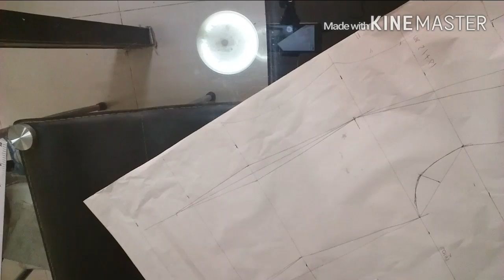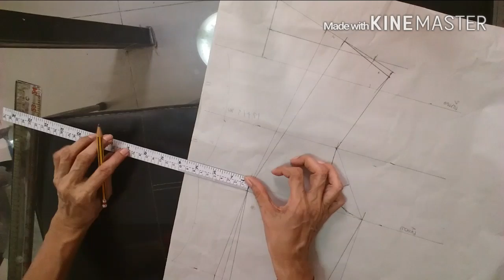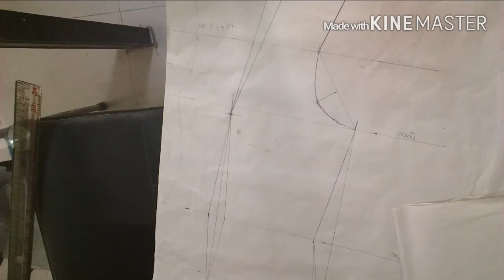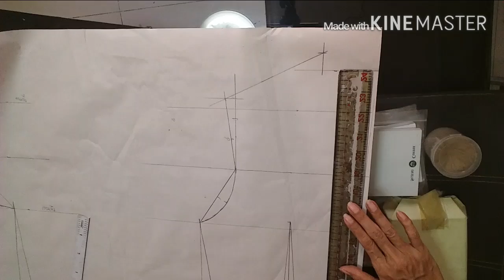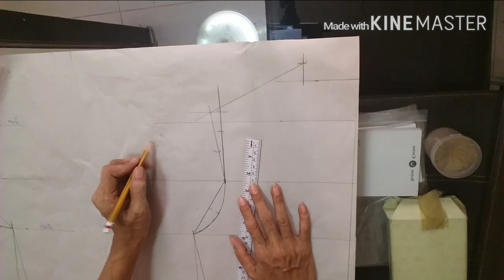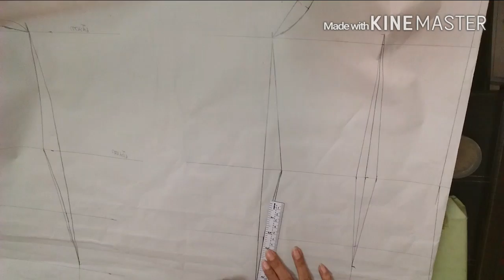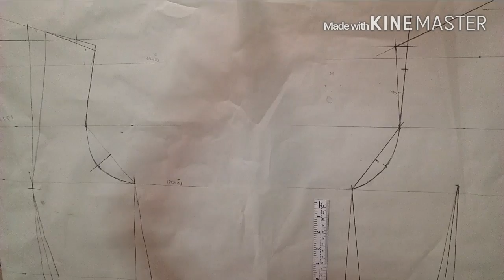สร้างแพทเทิร์นมาตรฐานให้เป็นภายใน5นาที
ก่อนที่จะมาเป็นเสื้อสวยๆแบบต่างๆต้องทำแพทเทิร์นมาตรฐานแบบนี้ทุกตัวแล้วค่อยมาแยกเป็นแบบต่างตามที่เห็นในแฟชั่น ลองทำกันดูน้ะค้ะสงสัยขั้นตอนไหนถามไว้ใต้วีดีโอนี้เลยไผ่จะตอบทุกคำถามค่ะ
line; pai_jidapa19